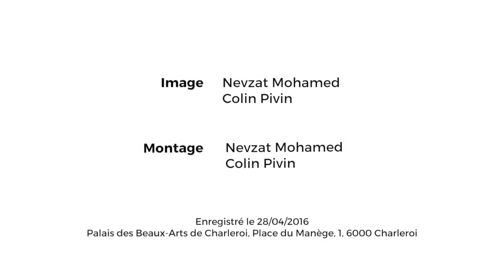Les escapades littéraires d'un linguiste (de Proust à Brassens)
28/04/2016
Marc WILMET